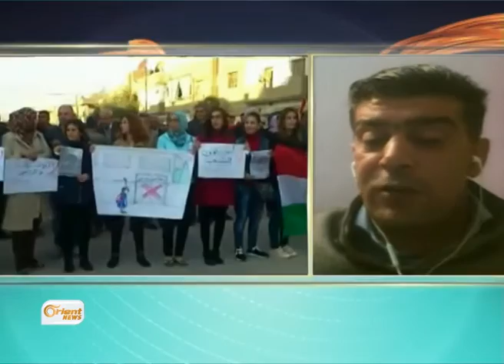Şemdîn Nebî - serokê encûmena xwecehî ya ENKSê li Qamişlo